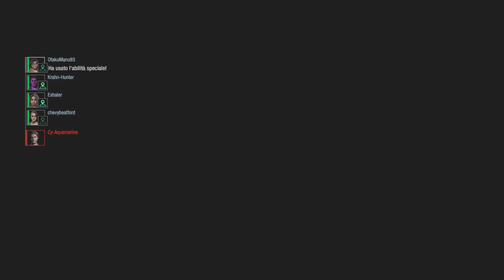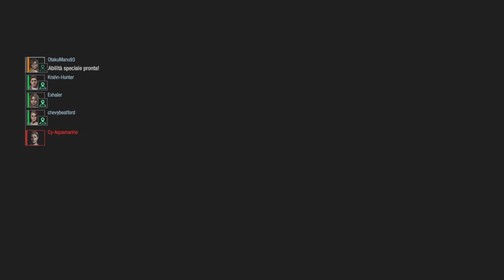Valerie with friends VS Cy-Aquamarine (rank 173 infection Alex) • Resident Evil: Resistance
with
chevybeatford